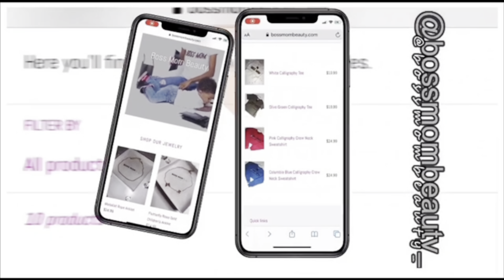GRWM To Take Instagram Pictures | 12 Days Of Fitsmas | TatianaMonae'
Hey Y'all ! In This Video I'll Be Giving Y'all Some BTS Of My 12 Days Of Fitsmas Challenge.